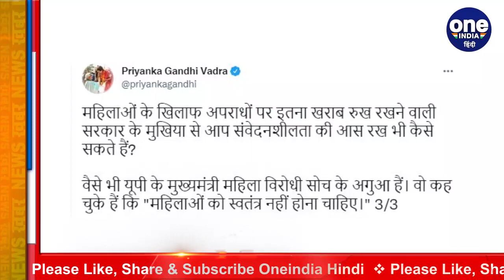Priyanka Gandhi का BJP पर निशाना, कहा- यूपी के सीएम महिला विरोधी सोच के अगुआ | वनइंडिया हिंदी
Priyanka Gandhi's target on BJP, said- UP CM is the leader of anti-women thinking. With only a few months left in the 2022 Uttar Pradesh assembly elections, all political parties are busy preparing for the elections in full swing. So at the same time, the round of accusations and counter-accusations has also started. Meanwhile, Congress General Secretary and UP in-charge Priyanka Gandhi has made a scathing attack on the Yogi government of the state.

उत्तर प्रदेश विधानसभा चुनाव 2022 (UP Assembly Election 2022)  में कुछ ही महीनों का समय बचा है, ऐसे में सभी राजनीतिक पार्टियां जोर-शोर से चुनावी तैयारियों में जुटी हुई हैं. तो वहीं, आरोप-प्रत्यारोप का दौर भी शुरू हो गया है. इस बीच कांग्रेस महासचिव और यूपी प्रभारी प्रियंका गांधी (Priyanka Gandhi) ने प्रदेश की योगी सरकार (Yogi Government) पर तीखा हमला बोला है.